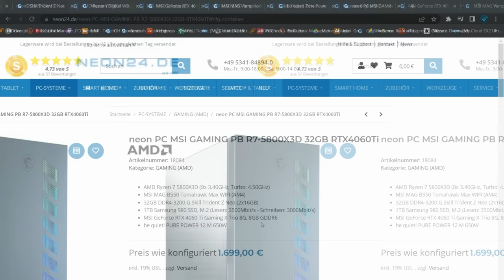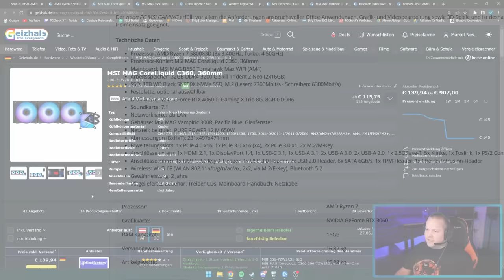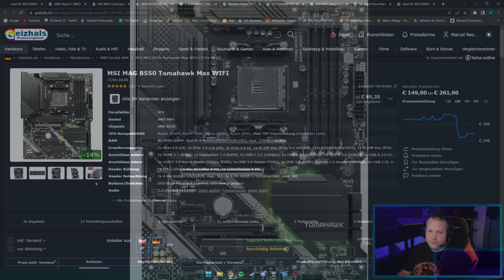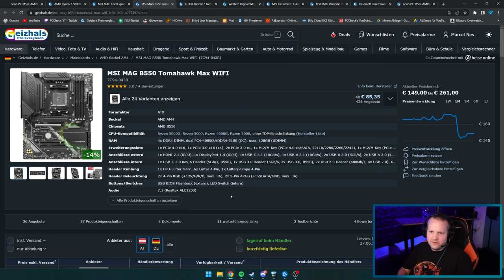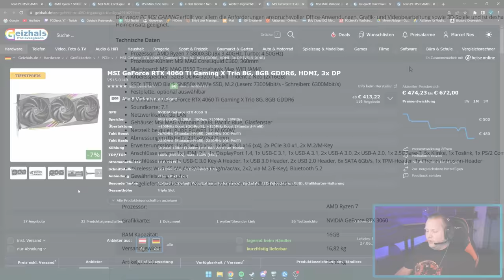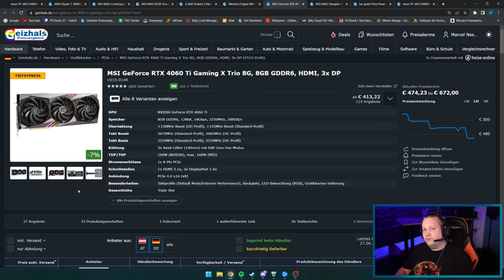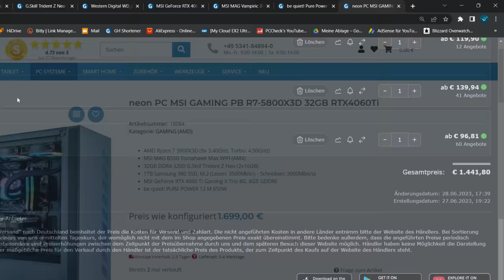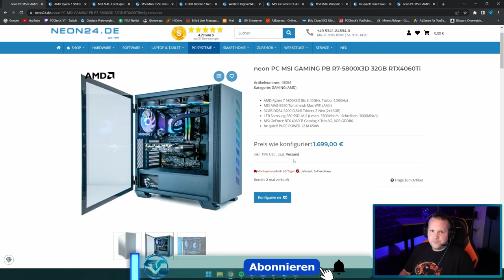NEON24.de PC MSI GAMING R7-5800X3D - Taugt der was?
▼ Empfehlungen ▼

 ⇘ Timestamps ⇙

00:00 - Einleitung
00:26 - MSI GAMING R7-5800X3D
07:09 - Ergebnis/Fazit

⭐️ Quellenangaben ⭐️